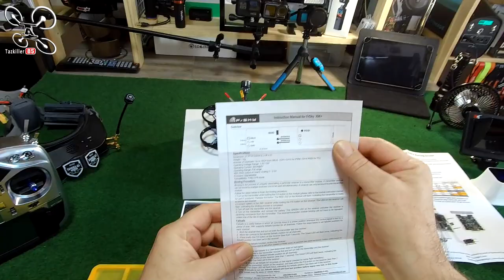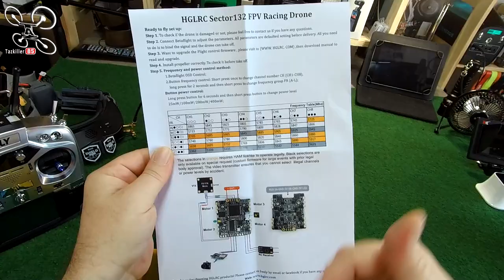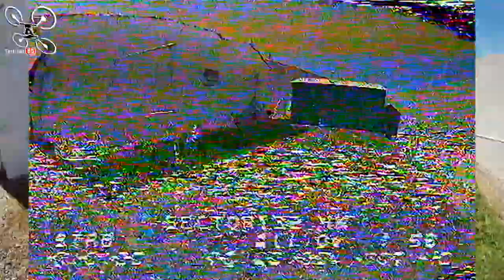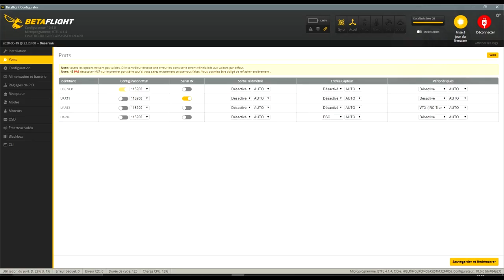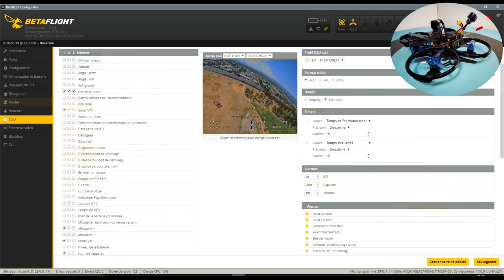HGLRC SECTOR 132 4K - Review Test Démo and Crash - Petit vol en bonne compagnie !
NOTATAZ : 16.5/20  Arbre, 1... Taz, 0 ! lol

Les + :  Réactif, Précis, Très stable, Autonomie correcte, Réglages ok, Images propres, Prix intéressant.
Les  - : Fragilité des bras de la frame au niveau des fixations moteur .

- Radiocommande WFly ET16 utilisée : en développement ...

Cinewhoop Freestyle... C'est possible !  Pour mon grand retour au GAMELLODROME, je teste aujourd'hui le SECTOR132 de HGLRC. Une bonne machine, bien équipée et bien réglée à la sortie de la boite. Ce petit 3 pouces vous permettra de vous initier à deux pilotages différents, le Cinewhoop et le freestyle donc chacun y trouvera son compte . Par contre, je relève un petit défaut de conception au niveau de la frame un peu fine et flexible et surtout au niveau des bras. Le reste est bien conçu et l'engin est très agréable à piloter. En bref, un bon petit appareil pour de la cinématique et en indoor mais un peu faiblard pour du freestyle un peu risqué ...   Bon Film à Tous et Merci de votre soutien .